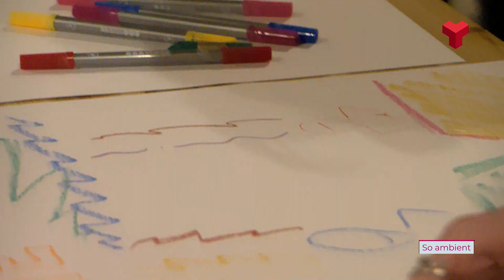Sessió de Networking amb agents locals del sector audiovisual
El Vapor de Prodis del carrer del Bruc ha acollit aquest dijous d'una sessió de Networking, la qual s'emmarca dins de la Trobada de Ciutats de Cinema de la Unesco